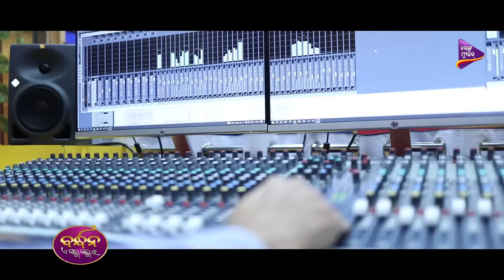Bandhana E Janma Janma Ra | Title Track | Studio Song | Swayam Padhi | Abhijit Majumdar | TM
Serial : Bandhana E Janma Janma Ra
Singer : Swayam Padhi
Lyrics : Nirmal Nayak
Producer : Rishi Rajendra , Sanjay Kumar Behera
Music On : Tarang Music
Channel Partner : Tarang TV